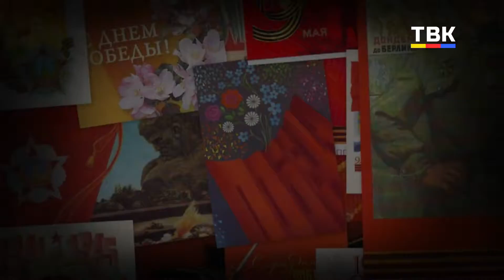Жители Искитима поздравляют с Великой Победой